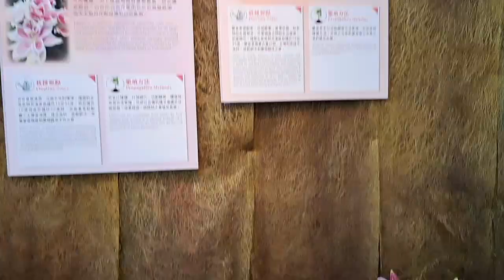So Amazing The Hidden Beauty Garden